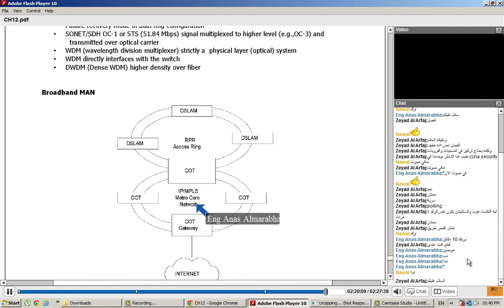Q24 IT340 - Network Managment - Exam review - Study Guide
SEU - LEVEL 6 - IT340 - Network Managment
Virtual Lectures.
الجامعة السعودية الإلكترونية محاضرات مادة إدارة الشبكات ________________________________